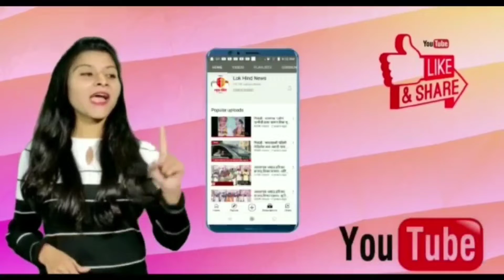नोकरी मिळालेल्या बारवी प्रकल्पग्रस्तां कडून आमदार किसन कथोरे यांचाकृतज्ञता सन्मान सोहळा ..!